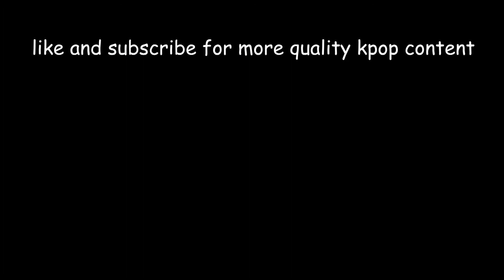Meng Jia & Jackson Wang(孟佳 & 王嘉尔) - MOOD MV | THIS IS THE MOOD FOR 2018 | Meanest Beans +friend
This was such a nice sounding song and such a fun music video!! Those two together is such an awesome concept and hopefully they'll do more things in the future??? Because? We're totally here for that

If you have any suggestions for future videos, leave your requests in the comments below~~ we love reading our comments and doing requests ♥♥

THANK YOU TO OUR GUEST KYLIE♥♥♥

Kayla:
(INSTAGRAM) kyung.mp3 // kyung.jpg

Alicia:
(TUMBLR) vogue-yeol

Lauren:
(INSTAGRAM) catesls // flour.boy